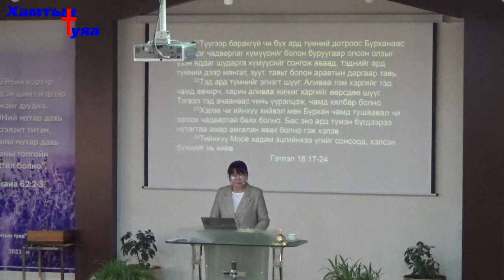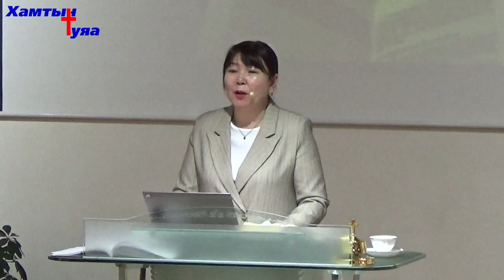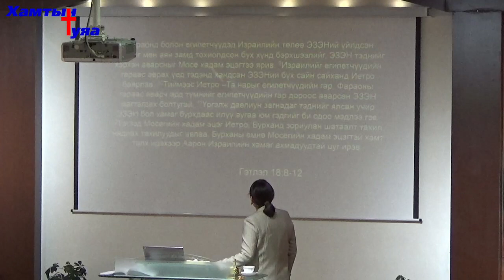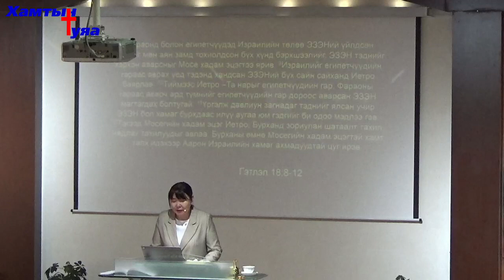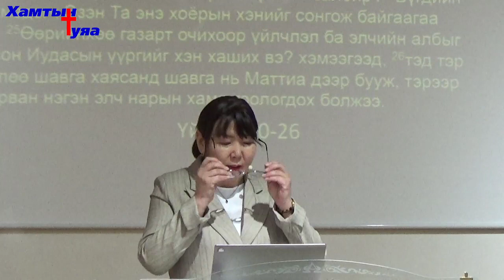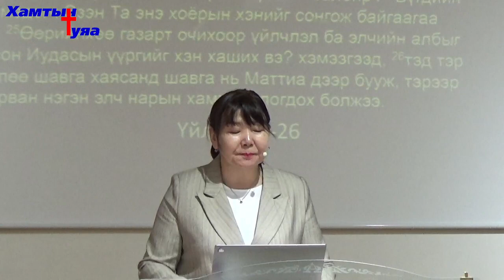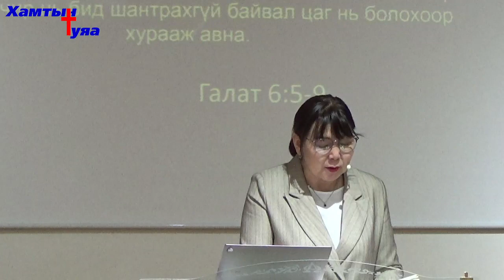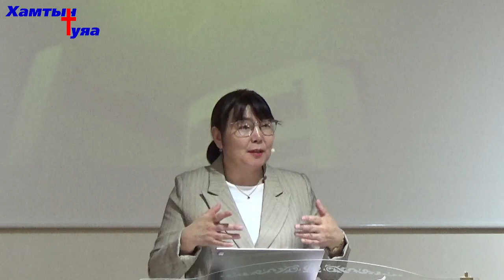Гэтлэл 18:17-24 | "Ачаа үүрэх ерөөл" сэдвээр Т.Энхжаргал пастор